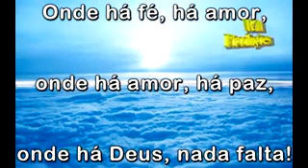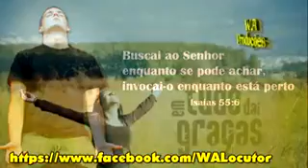DEUS NUNCA ERRA.